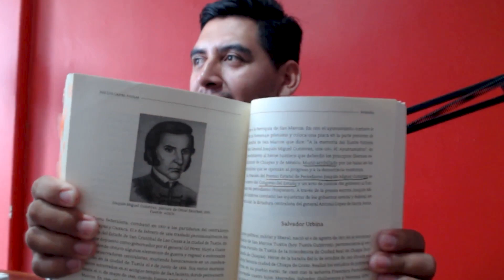Inventario 72 - Joaquín Miguel Gutiérrez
Ricardo Rincón, maestro en Historia, nos hablará de la vida del ilustre tuxtleco Joaquín Miguel Gutiérrez.

En este capítulo, Rincón nos explicará quién fue Gutiérrez, su incursión en la prensa y, en especial, la anécdota de gesta heroica.